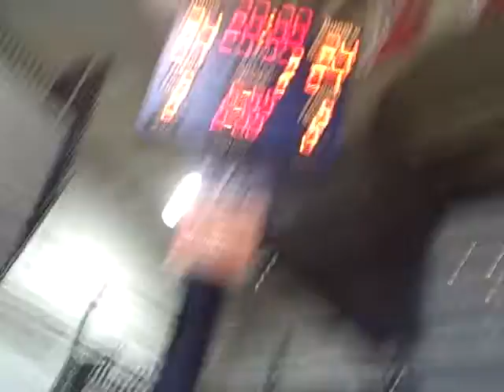Hoopsters - Dan Crime Stopping.mov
Dan consorts with the opponent to get an official police line-up.